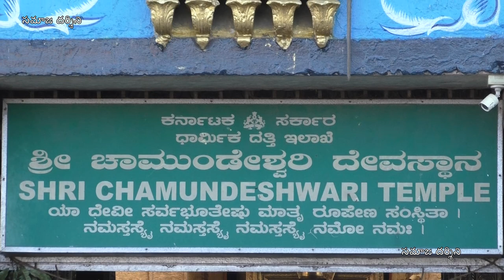శ్రీ చాముండేశ్వరి ఆలయం, చాముండీ హిల్స్, మైసూరు | Chamundeswari Temple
చాముండేశ్వరి దేవాలయం, మైసూరు
ఈ పుణ్యక్షేత్రాన్ని 12 వ శతాబ్దంలో హోయసల పాలకులు నిర్మించారని భావిస్తున్నారు. ఈ దేవాలయ గోపురాన్ని బహుశా 17 వ శతాబ్దంలో విజయనగర పాలకులు నిర్మించారు. 1659లో 3000 అడుగుల కొండ శిఖరానికి వెయ్యి మెట్లతో మెట్ల మార్గాన్ని ప్రారంభించారు. ఆలయం వద్ద అనేక నంది చిత్రాలు ఉన్నాయి. కొండ మీద 800 వ మెట్ల వద్ద ఒక చిన్న శివాలయం ముందు ఒక పెద్ద నల్లరాతి నంది విగ్రహం ఉంది. ఈ నంది విగ్రహం 15 అడుగుల ఎత్తుతో, 24 అడుగుల పొడవుతో ఉంది. ఈ నంది విగ్రహం మెడ చుట్టూ చాలా అందమైన గంటలు చెక్కబడి ఉన్నాయి.
ఈ ఆలయానికి 1761-82 మధ్యకాలంలో మైసూరు సామ్రాజ్యాన్ని పరిపాలించిన ముస్లిం పాలకుడు హైదర్ అలీ చాముండేశ్వరి అమ్మవారికి చాలా ఆభరణాలు, వస్త్రాలు సమర్పించారు. ఈ సంప్రదాయాన్ని ఆయన కుమారుడైన టిప్పు సుల్తాన్ కూడా కొనసాగించారు.

నవరాత్రి ఏడవ రోజున చాముండీ దేవి ఆలయానికి సకల ఆభరణాలను తీసుకురావడం జరుగుతుంది. ఆ రోజు రాత్రి నుండి 12 రోజులు అన్ని ఆభరణాలను దేవికి అలంకరిస్తారు. దసరా పండుగ ముగిసిన కొద్ది రోజులకు ఆభరణాలను మళ్లీ ఖజానాకు తరలిస్తారు. చాముండీ దేవికి ధరింపజేసే ఆభరణాలలో కొన్ని శ్రీకంఠ్‌దత్ నరసింహరాజ ఒడయార్ తన వద్ద ఉంచుకొని, వీటిని దసరా సందర్భంలో దేవస్థానానికి సమర్పిస్తూ రావటం అనాదిగా వస్తున్న ఆనవాయితీ. రాష్ట్ర ప్రభుత్వం వద్ద ఉన్న 12 ఆభరణాలు, ఒడయార్ వద్ద ఉన్న 34 ఆభరణాలు మేలి బంగారు, వెండి, వజ్రాలు, ముత్యాలు, రత్నాలతో పొదగబడి ఉంటాయ. చామరాజ ముడి, కర్ణపత్రం, డాలు, 3 పతకాలు, ఖాసహారం, పచ్చల పతకం, జడ బిళ్ల, జడ సరాలు వంటివి ప్రభుత్వం ఆధీనంలో ఉన్నాయి. ఒడయార్ దగ్గర వజ్ర ఖచితమైన త్రిశూలం, పాశుపతాస్త్రం, నాగాస్త్రం, కవచం, ఘంటా హస్త, కవచ కలశం, డమరుకం, ఖడ్గ హస్తం, కోటి హస్తం మొదలైన ఆభరణాలు ఉన్నాయి. 1971-72 ప్రాంతంలో అప్పటి ప్రభుత్వం ఒడయార్ ప్రభువుల నుంచి ఆభరణాలను స్వాధీనం చేసుకోవటంతో అప్పటి మహారాజు జయచామరాజ్ ఒడయార్ దసరా ఉత్సవాలను నిర్వహించలేదు. సింహాసనంపై పట్టాతో ఉన్న కత్తిని వదిలేసి వెళ్లిపోయారు. అప్పటి నుంచీ దసరా ఉత్సవాలను ప్రజలే నిర్వహించటానికి కంకణం కట్టుకున్నారు. ఈ నేపథ్యంలో రెండు పెట్టెలలో ఉన్న చాముండేశ్వరి ఆభరణాలను ప్రభుత్వానికి ఇవ్వడానికి ముందుకు వచ్చారు. కానీ ఒక పెట్టెను మాత్రమే ఇవ్వడం జరిగింది. దీంట్లో 12 రకాల ఆభరణాలు ఉన్నాయి. మరొక పెట్టె ఒడయార్ దగ్గర ఉండిపోయింది. తమ దగ్గర ఉన్న ఆభరణాలను ప్రతి సంవత్సరం నవరాత్రులలోని 7వ రోజు ఒడయార్ వంశీకులు చాముండేశ్వరి దేవాలయానికి సమర్పిస్తారు.
ఆ ఆభరణాలను మూల విరాట్ విగ్రహానికి అలంకరించరు. మూల విగ్రహానికి పలు ఆభరణాలైన డాలు, కవచం నిత్యం ఉంటాయి. విశేషమైన ఆభరణాలను మాత్రం ఉత్సవ విగ్రహానికి అలంకరిస్తారు. దీంతో సంవత్సరానికి ఒక్కసారి మాత్రమే భక్తులు చూడటానికి అవకాశం ఉంటుంది.

కుల దేవత చాముండీ దేవి సకల ఆభరణాలను మైసూరు మహారాజులే ఇస్తూ వచ్చారు. ముమ్మడి కృష్ణరాజు ఒడయార్ చాముండీ దేవికి పరమ భక్తులు. కుల దేవత ప్రీత్యర్థం నవరత్నాల పేరుతో తొమ్మిది సార్లు సేవలు చేసేవారు. నక్షత్ర మాలిక అనే విశేషమైన ఆభరణంతో దేవిని అలంకరించేవారు. దేవి ధరించే 27 పతకాల గురించి ఒక శ్లోకం రాశారు. ఆనాటి మహారాజులు దేవికి సమర్పించిన ఆభరణాల ఖరీదు ఎంత అనేది నిర్ధారించడం ఇప్పటికీ సాధ్యం కాలేదు. చాముండీ దేవికి పచ్చల హారాన్ని చేయించారు. ముమ్మడి కృష్ణరాజు ఒడయార్ కాలంలో దీని ఖరీదును తెలుసుకోవడానికి ప్రయత్నాలు జరిగాయి. బెంగుళూరులోని ప్రసిద్ధ వజ్ర వ్యాపారి చెప్పిందాన్నిబట్టి - మైసూర్ నగరాన్ని రెండుసార్లు వేలం వేస్తే ఎంత డబ్బు వస్తుందో ఆ మాత్రం డబ్బు కూడా ఈ హారానికి సరిపోదని అభిప్రాయపడ్డారు.

ఆలయ విశేషాల:
సంవత్సరాని కొక్కసారి సర్వాలంకార భూషితమైన చాముండమ్మను చూడటం అదృష్టంగా భావిస్తారు భక్తులు. తల మీదున్న చామరాజ ముడి (కిరీటం), కంఠాభరణాలతో, కర్ణ పత్రాలతో, 3 పతకాలు, హారం, 28 మణులను పొదిగిన కంఠి, జడ పిన్నులు, జడ బిళ్ల, వజ్ర ఖచితమైన త్రిశూలం, పాశుపతాస్త్రం, నాగాస్త్రం, కవచం, ఘంటా హస్త కవచం, కలశం, డమరుకాస్త్రం, ఖడ్గ హస్తం తదితర ఆభరణాలతో సర్వశోభితంగా చాముండీదేవి అలరారుతుంది.

దేవికి అలంకరించే ఒక ఆభరణం ‘మాటి’. ఇటీవల ఇది ముక్కలై.. దేవికి అలంకరించిన పుష్పాలతో పాటు చెత్తబుట్టను చేరింది. చెత్తను ఊడుస్తున్నప్పుడు ఇది దొరికింది. అప్పుడు దీని విలువను బేరీజు వేస్తే ఒక్క ముక్కనే 75 లక్షల రూపాయల వరకు ఉంటుందని ఒక ఆభరణాల వ్యాపారి చెప్పారు. కోట్ల విలువచేసే ఈ ఆభరణాలను అత్యంత రక్షణ వలయాల మధ్య దాచిపెడ్తారు. ఒడయార్ వద్ద ఉన్న ఆభరణాలను, ప్రభుత్వం వద్ద ఉన్న ఆభరణాలను గట్టి పోలీసు బందోబస్తు మధ్య చాముండేశ్వరి దేవాలయానికి తీసుకువస్తారు.

ఖజానా నుండి ఆభరణాలను తీసుకు రావటం మొదలుకొని చాముండేశ్వరి దేవికి అలంకరించటం.. ఆపైన జరిగే దృశ్యాలన్నింటినీ ఎప్పటికప్పుడు వీడియో రికార్డు చేయటమే కాదు.. అప్రమత్తతతో కాపాడతారు. ఈ పెట్టెలను ఆలయానికి తీసుకువచ్చిన తర్వాత ప్రదక్షిణలు చేస్తారు భక్తులు. తరువాత పెట్టెకు పూజలు చేసి దేవాలయ ప్రధాన పూజారులు, అర్చకలు, పోలీసులు, దేవాలయ నిర్వాహకులు, జనం సమక్షంలో పెట్టెలోని ఆభరణాలను బయటికి తీయటం జరుగుతుంది. ఆభరణాలు సరిగ్గా ఉన్నాయో లేదో పర్యవేక్షిస్తారు. తరువాత చాముండేశ్వరి దేవికి అలంకరించి ఉత్సవాలు ఆరంభించింది మొదలు దసరా పండుగ ముగిసేంతవరకు ఇదే పద్ధతిని అనుసరిస్తారు. ఇక ఆభరణాలను విలువ కట్టడం మాటటుంచి.. ఆభరణాలలోని ఒక్కో రాయి విలువ 15 నుండి 20 లక్షల వరకు ఉంటుందని అంచనా. వజ్రాల విలువను నిర్ధారించడం ఇప్పటికీ పూర్తి కాలేదు.